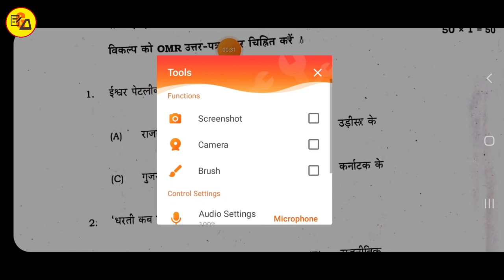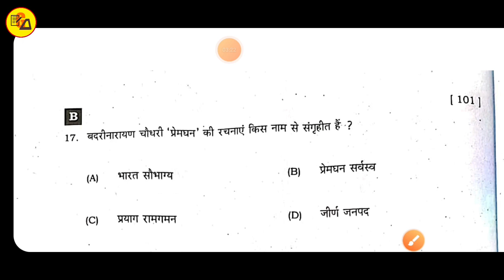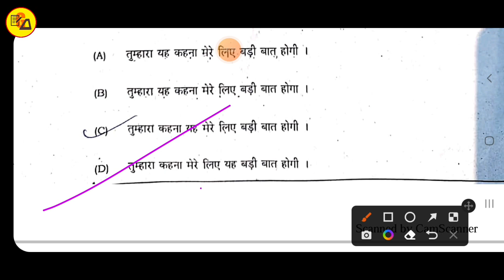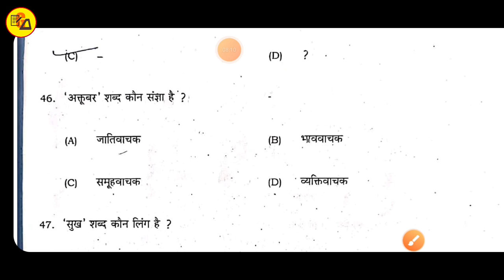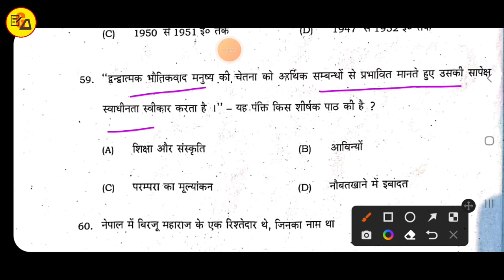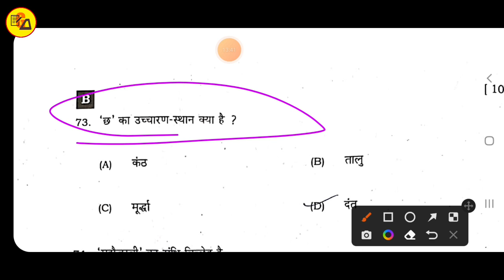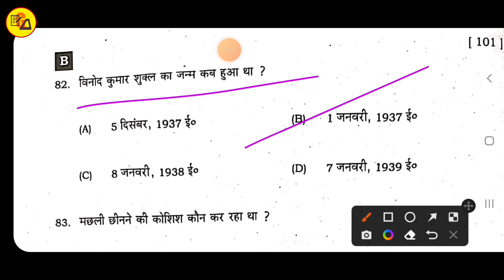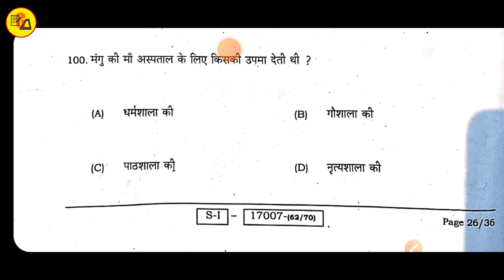Class 10 Hindi(हिंदी) Answer Key 2022|Class 10 First Sitting Hindi Answer Key By Amit Sir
Best Wishes :-
इस वीडियो में कक्षा 10वीं के हिंदी से प्रथम पाली में हुए सभी ऑब्जेक्टिव प्रश्नों का उत्तर कुंजी (Answer Key) को तैयार कर वीडियो बनाया गया है जो आपके आने वाले परीक्षा फल के लिए बहुत ही ज्यादा महत्वपूर्ण साबित होने वाला है इसलिए इस वीडियो को अपने दोस्तों तक पहुंचाने की कोशिश करें ताकि सभी विद्यार्थी इसका फायदा उठा सकें l